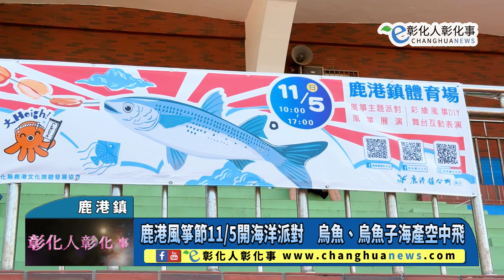鹿港風箏節11/5開海洋派對 烏魚、烏魚子海產空中飛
鹿港風箏節11/5開海洋派對　烏魚、烏魚子海產空中飛 【記者林明佑／鹿港鎮報導】隨著秋冬的九降風輕輕吹過，鹿港的天空將迎來一場繽紛的風箏盛宴，鹿港風箏節將於11月5日在鹿港鎮立體育場歡樂登場，今年以「大海大heigh」為主題，將呈現出令人驚艷的「海洋風」，以鹿港當季特色海產烏魚、烏魚子，翱翔在空中展演。25日舉辦試飛記者會，鹿港鎮長許志宏與貴賓們共同放飛，提前分享今年風箏節的視覺饗宴。@changhuanews